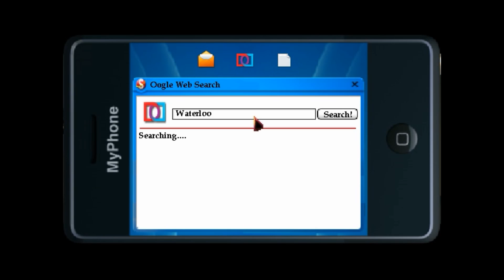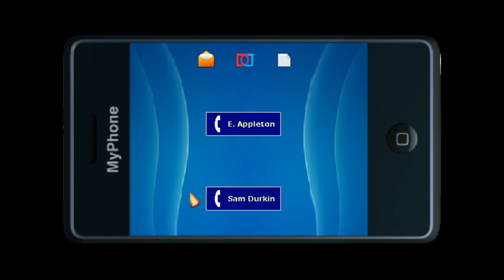Let's Play Blackwell Deception #12: Und ein weiterer tragischer Todesfall...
Wir wenden uns in dieser Folge mal der zweiten Adresse zu, die uns Lisa gegeben hat, und hey, wer hätte es gedacht, auch hier finden wir... einen Geist!

Blackwell Deceptionn, der vierte und vorletzte Teil der Blackwell Saga, ein Point&Click Adventure, das man gespielt haben sollte:

News, Aktuelles und Infos rund um meinen Channel findet ihr auch auf meiner Facebookseite: